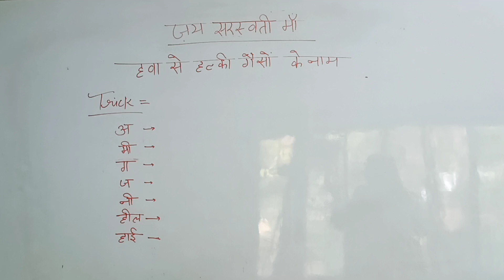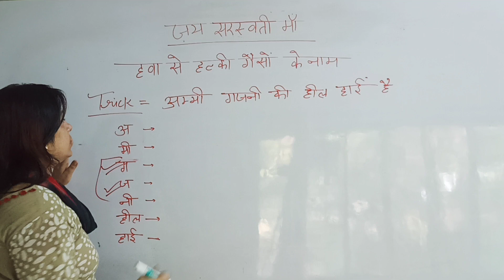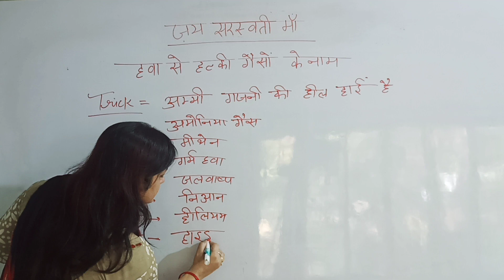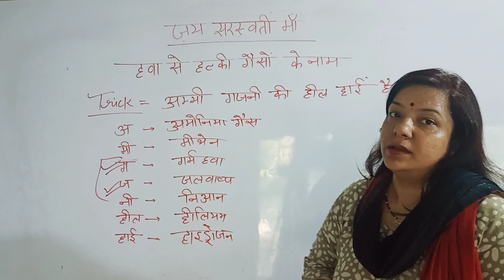trick हवा से हल्की गैस के लिए ट्रिक्स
@study help by swati pgt supertet civilservices upsc btc tet kvs dsssb ltgrade #